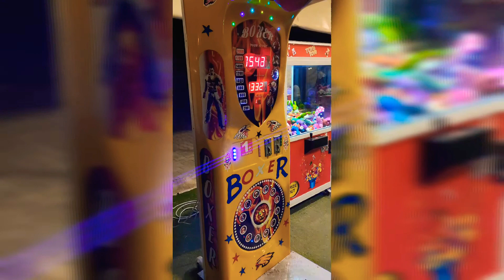Arkadaşımla harika 2 gün geçirdim enfes patates tarifim gölette eğlenceli saatlerimiz